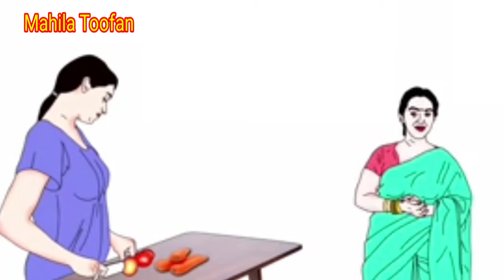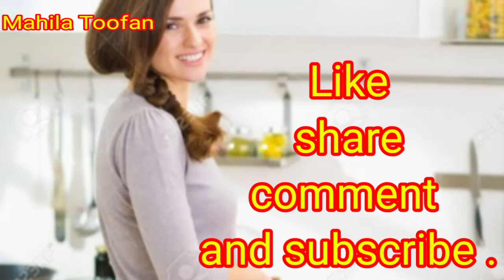नई बहू ससुराल में समझदारी से कैसे रहे - part 2 | Acchi Bahu Kaise bane | tips for new married girls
sasural_ mein_ Kaise_ rahe

नई बहू ससुराल में कैसे समझदारी से रहे?by Sumitra Singh. video ki link 👇

Howdidthenewdaughter-in-lawlivewisely?

About this video:नई बहू ससुराल में समझदारी से कैसे रहे - part 2 | Acchi Bahu Kaise bane | tips for new married girls

Tips for younger  girls -by sumitra singh

How to be a good daughter in low
How to become a good daughter in low

  Special Thanks to Sumitra Singh.
                        (Speaker)

  Keep Watching Life Changing Video.

"Have a Good Life ... Live well ... Live life"